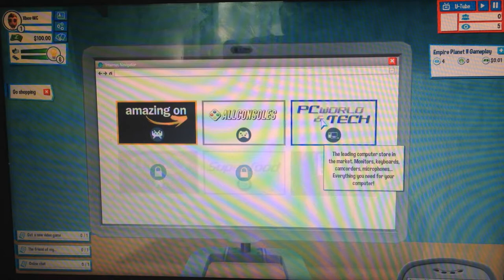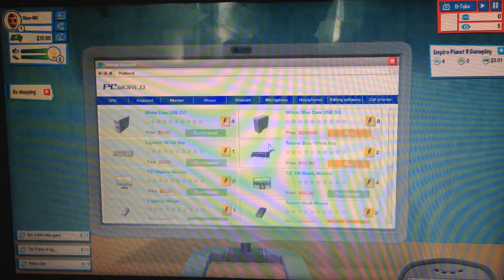youtubers life ep 1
welcome back to another video in this video i will be playing youtubers life.
Youtubers Life is a life simulation game with business simulation elements, and influences The player has to manage a character trying to build a career as a YouTube personality.In addition to managing the creation of videos for their channel, the player must also manage the character's education and social life. As the character develops, the player also must manage the character's employees and growing content network. Opportunities to create videos for friends, creating videos through advertising agreements, and the revenue generated by each video's ads enable the character to purchase upgrades to their equipment and housing, and access resources to level up their character's skills
this is Xbox-MC saying good byeeee